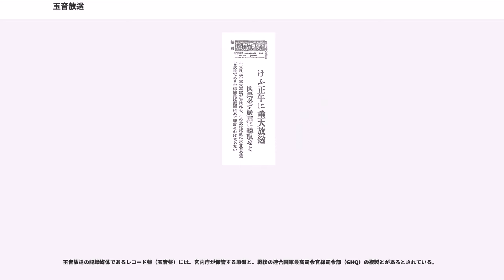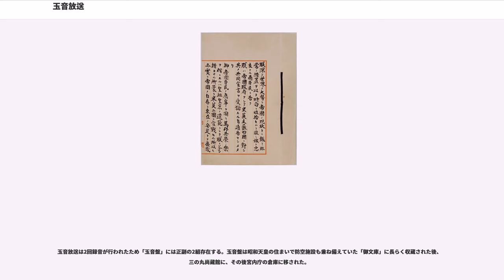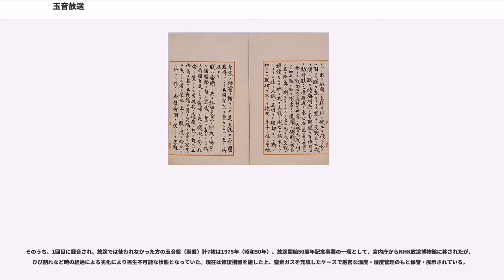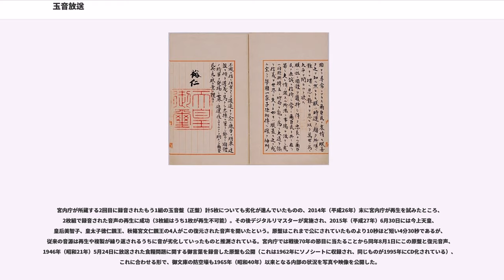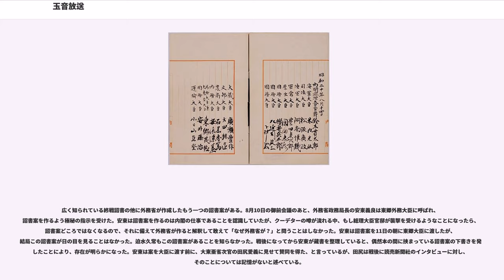玉音放送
玉音放送（ぎょくおんほうそう）とは、天皇の肉声（玉音）を放送することをいう。

特に1945年（昭和20年）8月15日正午（日本標準時）に、日本で唯一の放送局だった社団法人NHK（日本放送協会）（現在のNHKラジオ第1放送）から放送された、昭和天皇による終戦の詔書（大東亜戦争終結ノ詔書）の音読放送を指すことが多く、本項ではこの放送について記述する。

この放送は、太平洋戦争における日本の降伏を日本国民に伝えるもので、日本ではこの玉音放送のあった8月15日を終戦の日あるいは終戦記念日と呼び、以後毎年のように、日本政府主催で全国戦没者追悼式を行い、正午に黙祷を行うのが通例となっている。なお、正式に第二次世界大戦が終結したのは、それから半月後の降伏文書が調印された同年9月2日のことである。

ソ連対日参戦を受けて、1945年（昭和20年）8月14日、日本は御前会議において鈴木貫太郎首相が昭和天皇の判断を仰ぎ、7月26日に連合国から示されていたポツダム宣言の受諾を最終決定した（いわゆる聖断）。

ポツダム宣言は「全日本国軍隊ノ無条件降伏」（第13条）などを定めていたため、その受諾は太平洋戦争において、日本が降伏することを意味した。御前会議での決定を受けて同日夜、詔書案が閣議にかけられ若干の修正を加えて文言を確定した。詔書案はそのまま昭和天皇によって裁可され、終戦の詔書（、戦争終結ニ関スル詔書）として発布された。この詔書は、天皇大権に基づいてポツダム宣言の受諾に関する勅旨を国民に宣布する文書である。ポツダム宣言受諾に関する詔書が発布されたことは、中立国のスイス及びスウェーデン駐在の日本公使館を通じて連合国側に伝えられた。

昭和天皇は詔書を朗読してレコード盤に録音させ、翌15日正午よりラジオ放送により国民に詔書の内容を広く告げることとした。この玉音放送は法制上の効力を特に持つものではないが、天皇が敗戦の事実を直接国民に伝え、これを諭旨するという意味では強い影響力を持っていたと言える。当時より、敗戦の象徴的事象として考えられてきた。鈴木貫太郎以下による御前会議の後も陸軍の一部には徹底抗戦を唱え、クーデターを意図し放送用の録音盤を実力で奪取しようとする動きがあったが、失敗に終わった（宮城事件、録音盤事件）。

前日にはあらかじめ「15日正午より重大発表あり」という旨の報道があり、また当日朝にはそれが天皇自ら行う放送であり、「正午には必ず国民はこれを聴くように」との注意が行われた。当時は電力事情が悪く間欠送電となっている地域もあったが、特別に全国で送電されることになっていた。また、当日の朝刊は放送終了後の午後に配達される特別措置が採られた。

アメリカ軍は数日前から宝塚などに15日の空襲予告を行っていたが、15日の未明の土崎空襲を最後に爆撃を停止した。

放送は正午に開始された。初めに日本放送協会の放送員（アナウンサー）・和田信賢によるアナウンスがあり、聴衆に起立を求めた。続いて情報局総裁・下村宏が天皇自らの勅語朗読であることを説明し、君が代の演奏が放送された。その後4分あまり、天皇による勅語の朗読が放送された。再度君が代の演奏、続いて「終戦の詔書をうけての内閣告諭」等の補足的文書のアナウンスが行われた。

放送はアセテート盤のレコード、玉音盤（ぎょくおんばん）再生によるものであった。劣悪なラジオの放送品質のため音質が極めて悪く天皇の朗読に独特の節回しがあり、また詔書の中に難解な漢語が相当数含まれていたために、「論旨はよくわからなかった」という人々の証言が多い。玉音放送を聴く周囲の人々の雰囲気等で事情を把握した人が大半だった。

玉音放送において「朕は帝国政府をして米英支蘇四国に対し其の共同宣言を受諾する旨通告せしめたり」（私は米国・英国・支那・蘇連の4か国に対し、共同宣言を受け入れると帝国政府に通告させた）という文言が「日本政府はポツダム宣言を受諾し、降伏する」ことを表明する最も重要な主題ではあるが、多くの日本国民においては、終戦と戦後をテーマにするNHKの特集番組の、“皇居前広場で土下座して昭和天皇に詫びる庶民達”の映像と共に繰り返し流される「堪え難きを堪え、忍び難きを忍び」の部分が戦時中の困苦と占領されることへの不安を喚起させ、特に印象づけられて有名である（この文章は「以て万世の為に太平を開かんと欲す。朕は茲に国体を護持し得て忠良なる爾臣民の赤誠に信倚（しんい。信頼）し常に爾臣民と共にあり。」（これ―被占領の屈辱に耐えること―によって世界を平和にして欲しい。私はここに国体を護...